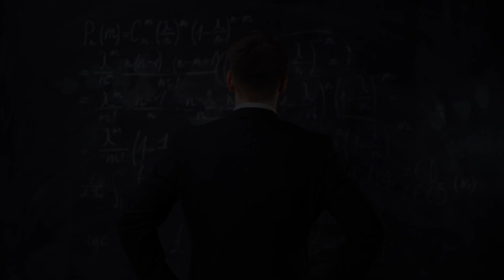Motivational Video In Urdu For Students | Don't Die Your Dreams Best Motivational Video In Urdu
✭ If you want more best motivational videos in Urdu don't forget to subscribe our best motivational videos channel chain of knowledge next level Urdu motivation.This will be very beneficial for you.